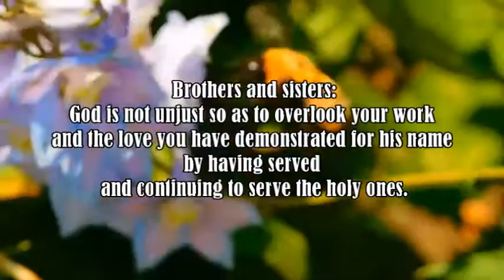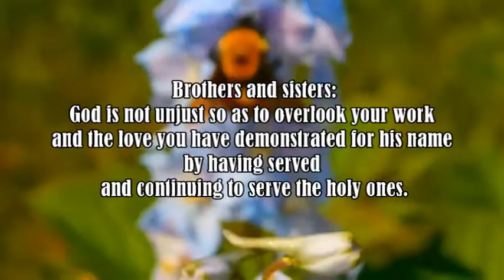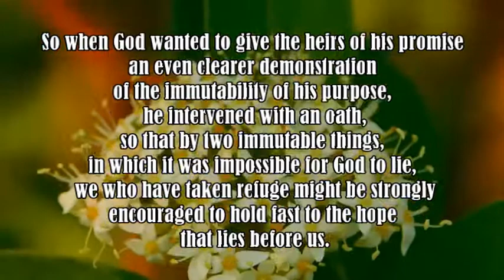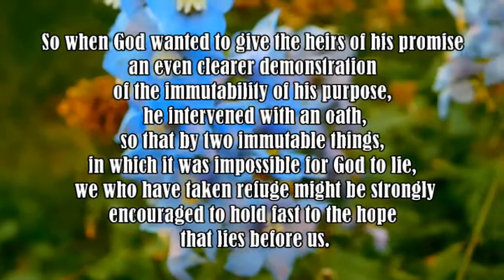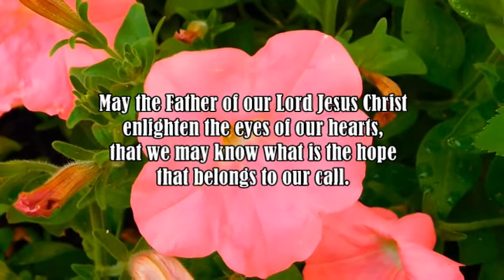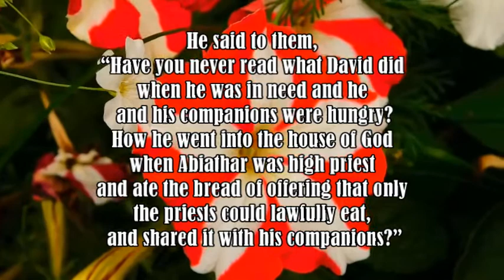January 19, 2021 - Daily Mass Readings (Mark 2:23-28)